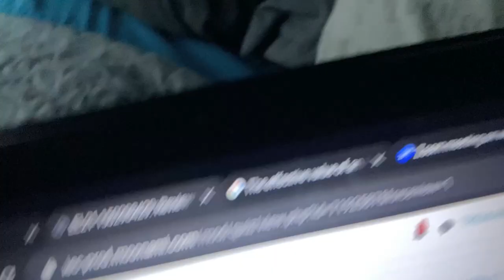Vlogmas Day #6:Vlogmas coming to an end? 🎄🎅🏾